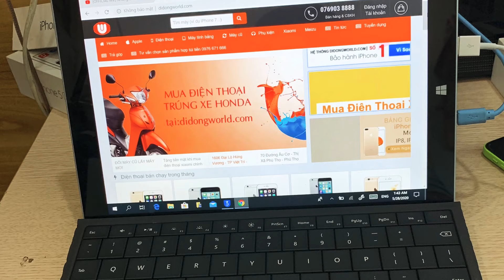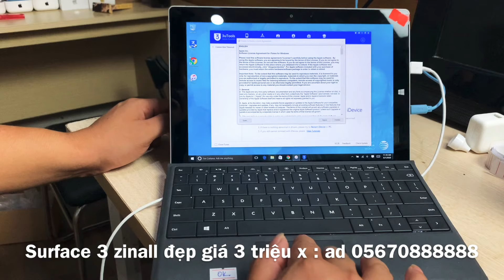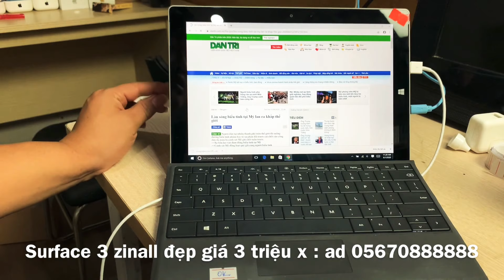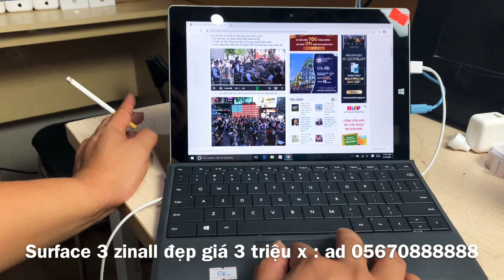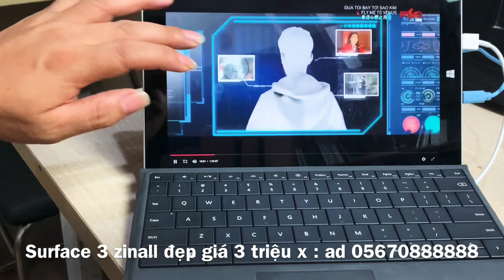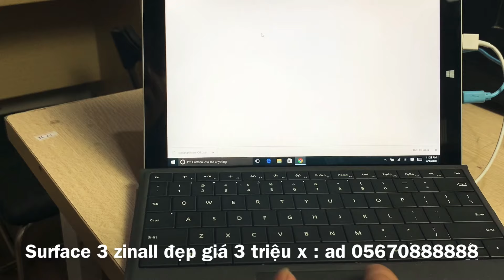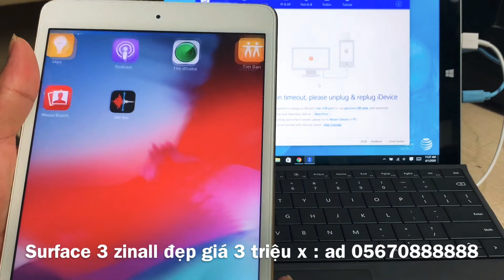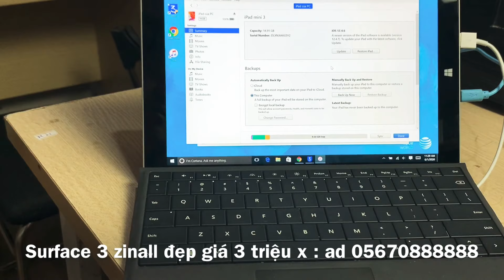Surface 3 năm 2020 còn làm được gì.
Giá 3 triệu x quá tốt cho một chiếc
Chia sẻ trải nghiệm test thử độ mượt của em sur face 3